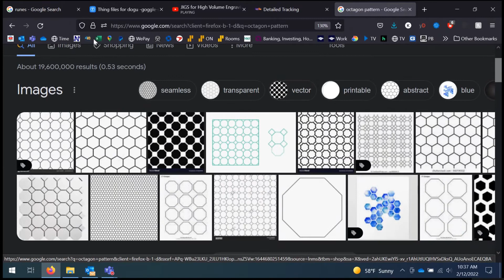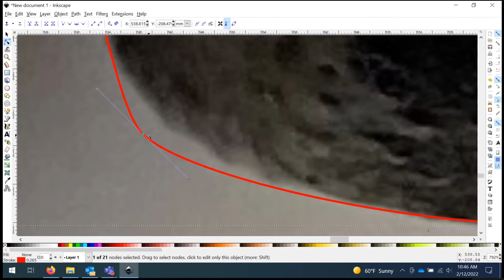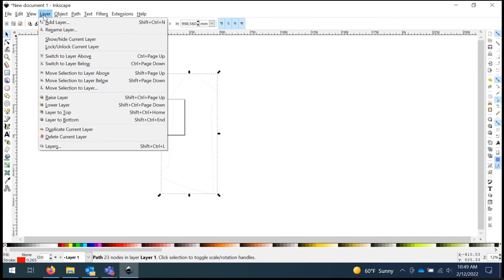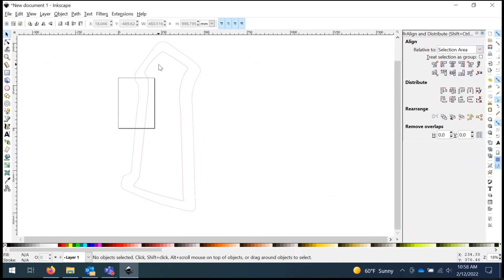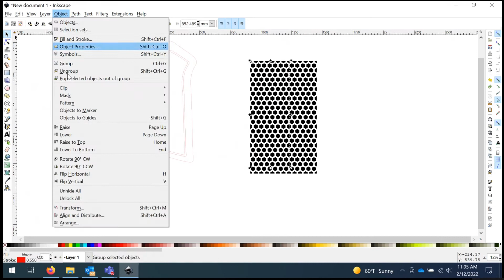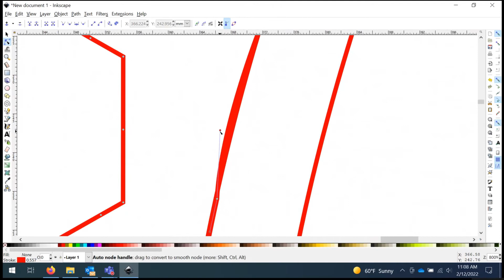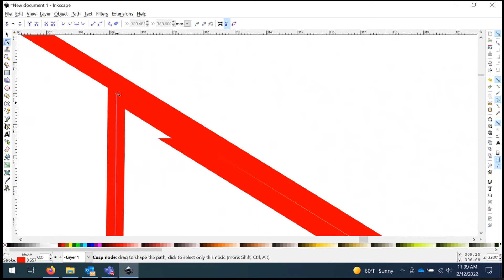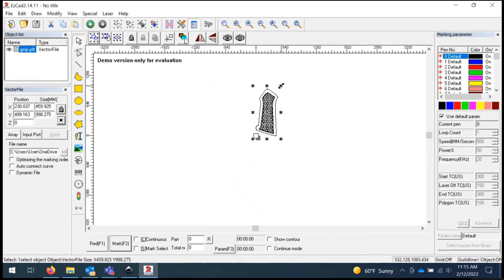30 Watt Fiber Laser: Ar-15 Grip Stippling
In this video I create a stipple patter for an AR-15. It was not till after I watched the video, I realized the laser was out of focus causing it to not have all the power on the surface of the grip.

Inkscape
I use Inkscape to create a stipple pattern for an AR-15 grip.

Ezcad
I used Ezcad to sen the file to the fiber laser.